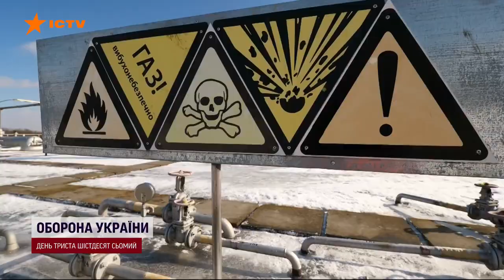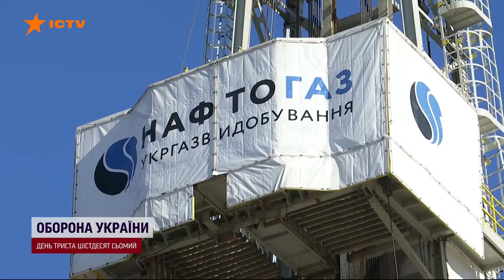Рік повномасштабної війни для Нафтогазу: як фахівці видобувають газ попри обстріли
Вже понад рік нафтогазова інфраструктура є однією з терористичних цілей для росіян.

Але найскладніша зима в історії нашої країни добігає кінця. Україна пройшла її з теплом та газом завдяки самовідданій роботі всіх енергетиків, і газовиків зокрема.

Про наших героїчних колег, які попри обстріли ворога продовжують працювати, захищаючи тепло в домівках українців.